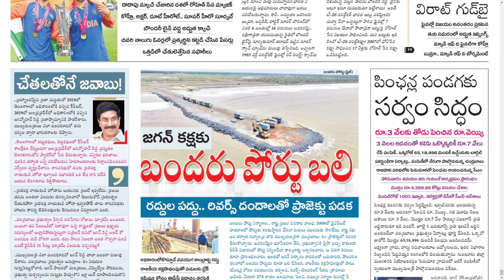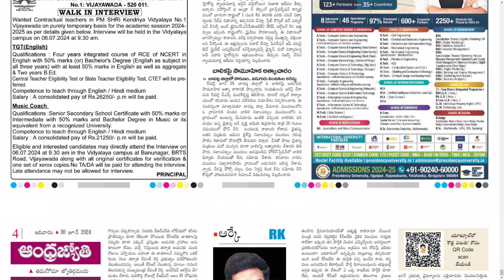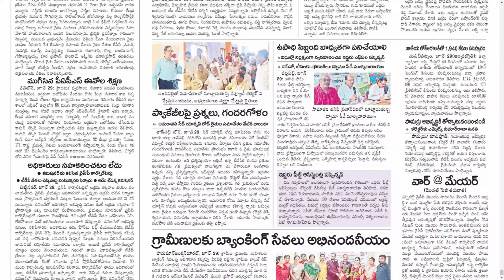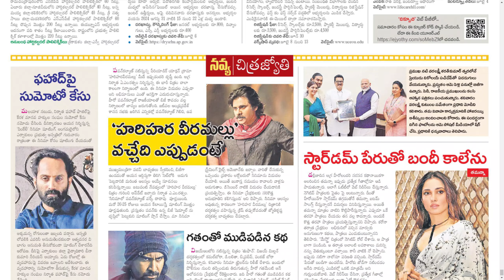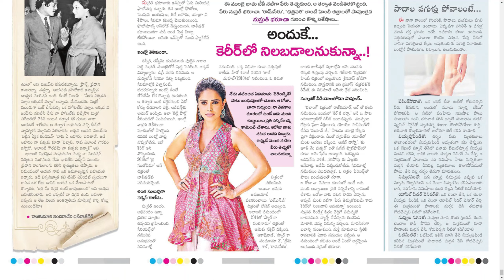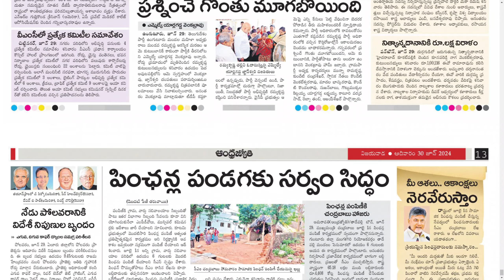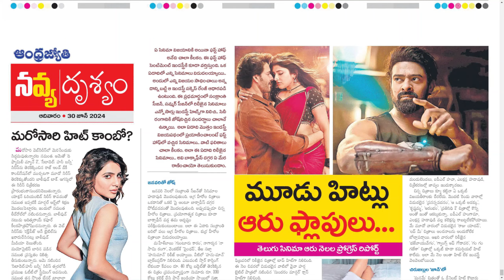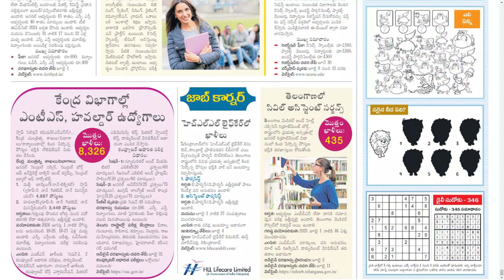ANDHRA JYOTHI AP 30 JUNE 2024 SUNDAY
Telangana news
Ap news
Cricket news
Sports news
Cinema news
Bussines newspaper
Crime news
Chaduvu paper
Education newspaper
Eenadu antharyaami
Antharyami eenadu
Telugu antharyaami
Apprentice jobs
Vasundara paper
Eenadu vasundara
Eenadu karimnagar
Haaybujji paper
Prathiba
Eenadu pratibha newspaper
Prathiba paper
New intiatives by politicians
Telugu news
Gk questions
eenadu india
eenadu bandham
eenadu classifieds